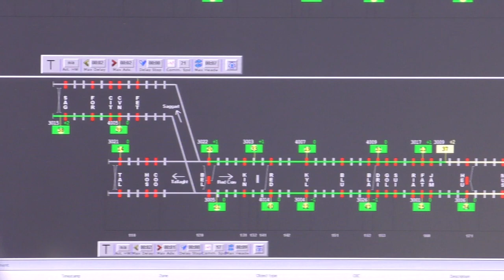Luas Cross City Broombridge Depot Control Room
A short video from the Control Room in the new Luas Cross City depot in Broombridge. The control room is to be used in special circumstances, with day to day operations of the Cross City line controlled from the Red Cow depot.

I hope you enjoy this European Rail HD video!